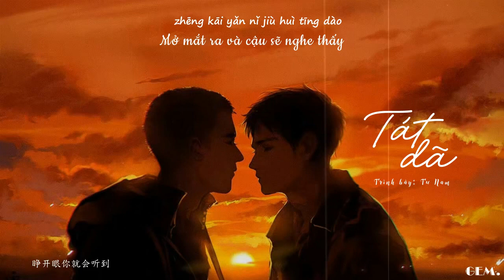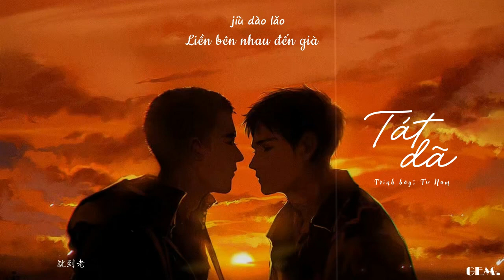[Vietsub + Pinyin] Tát Dã - Tư Nam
"Tôi muốn chỉ cần một ánh mắt nhìn, liền bên nhau đến già"

Song: Tát Dã / 撒野
Artist:  Tư Nam / 司南